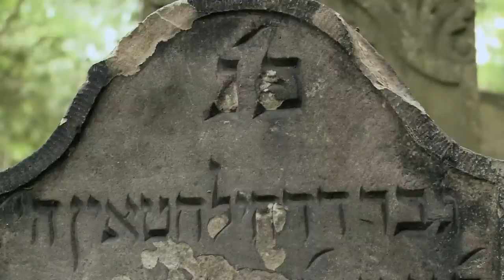Gemeindetag des Zentralrats der Juden in Deutschland 2012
Hamburg. Vom 1. bis 3. Juni 2012 fand der Gemeindetag des Zentralrats der Juden in Deutschland statt. Rund 240 Teilnehmer aus der ganzen Bundesrepublik kamen unter dem Motto 'One People - One Community' zusammen.